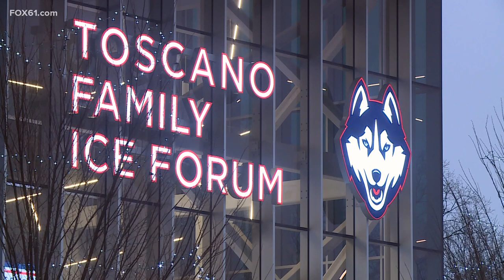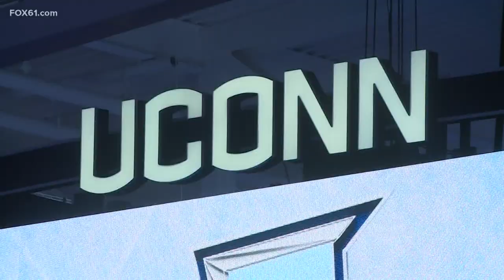UConn hockey cuts ribbon at new Toscano Family Ice Forum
Gov. Ned Lamont was in attendance and spoke about the importance of the new arena.